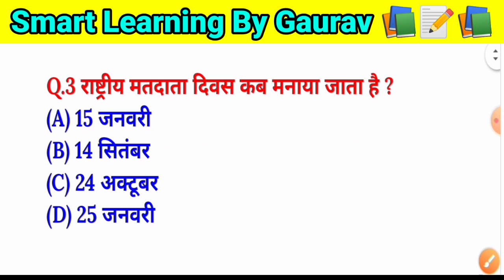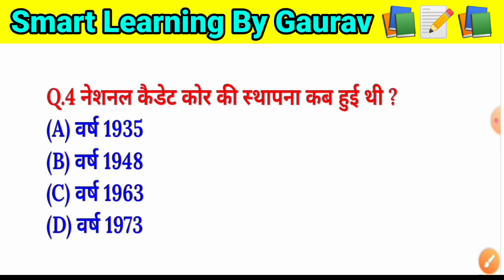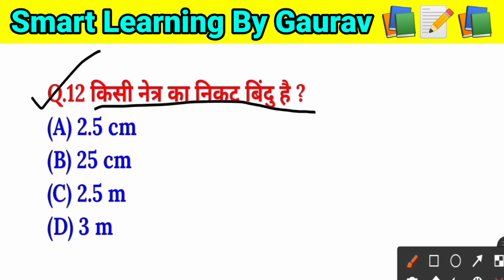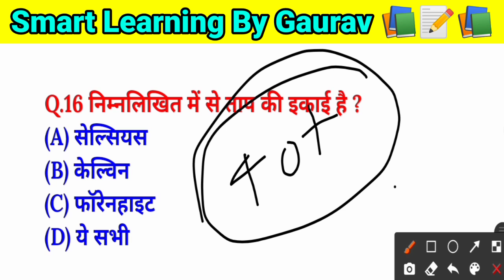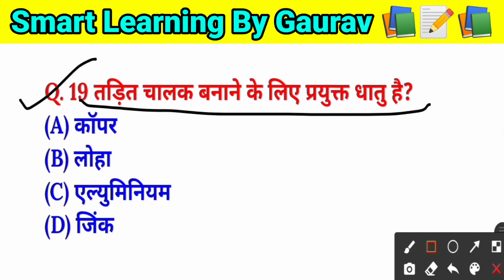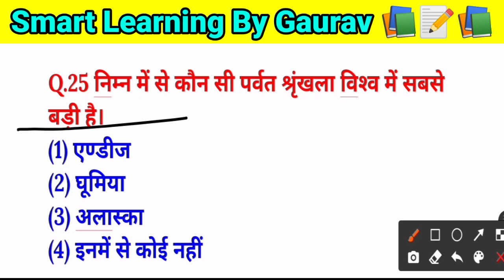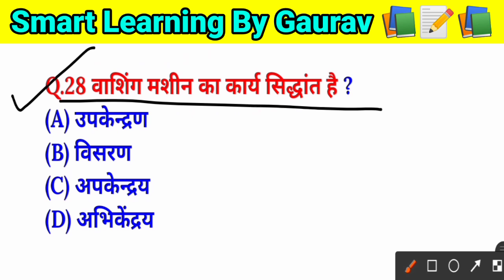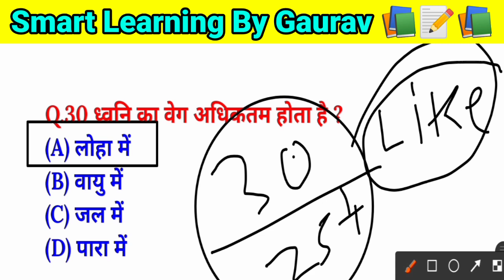🔴Most important 30 question Army GD exam 2020, old question paper Army|| Live Class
🔴Profit and Lose👇👇📝
हानि और लाभ प्रतिशत Link❤️
Part 1

🔴राम सिंह यादव important question ⬇️⬇️📝

 Smart_learning_by_Gaurav_sir_Study 🙏🙏🙏🙏🙏🙏🇮🇳🇮🇳🇮🇳🇮🇳🇮🇳

smart learning live class Army

Army gd pepar
Alwari Aro Gd pepar
Bhopal Aro pepar
Army GD paper Hindi
science question
Army question
Army Math trick se
Army GD
technical question
treatment exam
Army_clerk question paper
Army Bro gd pepar
Army TDN paper
Clerk important question